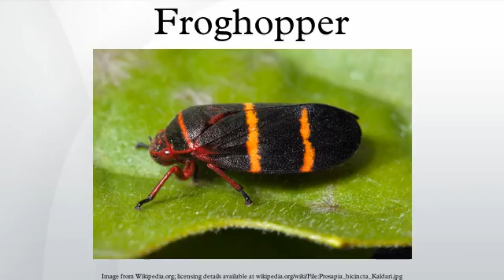Froghopper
The froghoppers, or the superfamily Cercopoidea, are a group of Hemipteran insects, in the suborder Auchenorrhyncha. Adults are capable of jumping many times their height and length, giving the group their common name, but they are best known for their plant-sucking nymphs which encase themselves in froth in springtime.